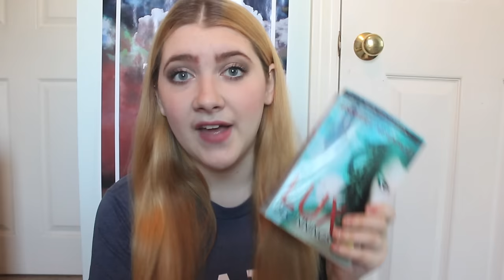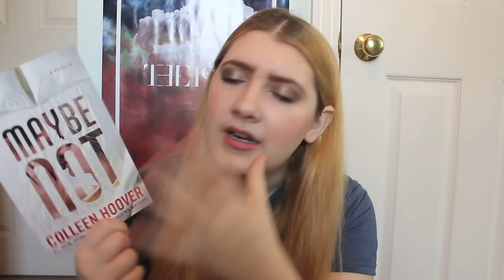BLACK FRIDAY/BIRTHDAY BOOK HAUL :D